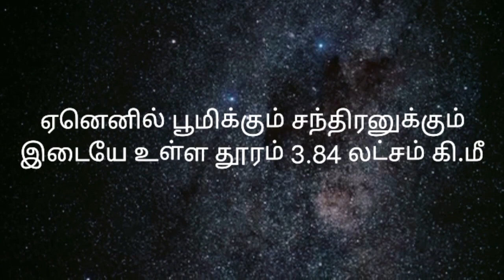சந்திரனை பூமியின் குப்பைத் தொட்டியாகப் பயன்படுத்த முடியுமா?